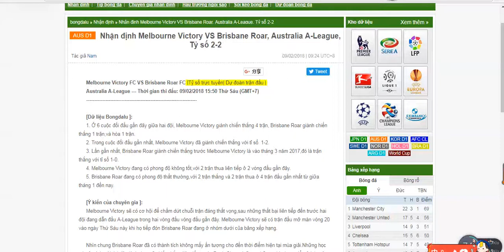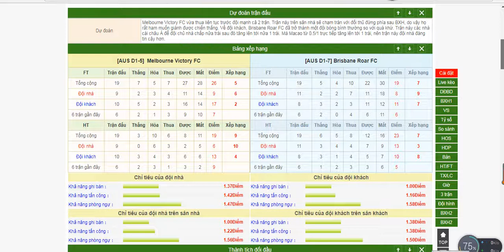Melbourne Victory VS Brisbane Roar, Australia A-League, 09/02/2018 15:50, share by bong da lu